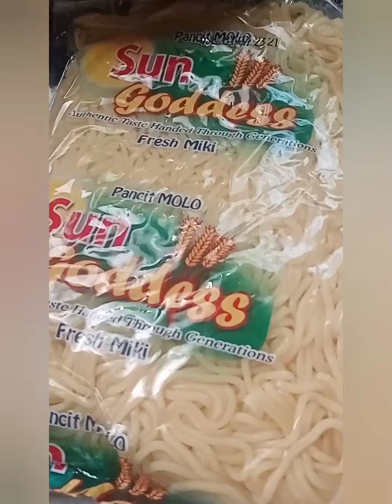How To Cook Simple Lomi With Fried Daing Na Bangus